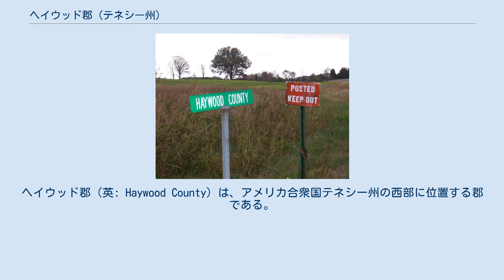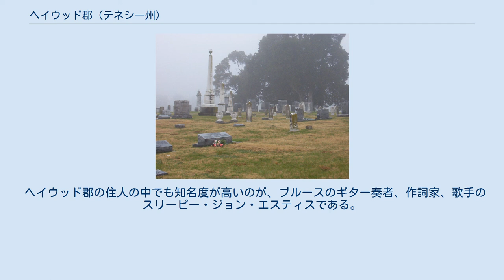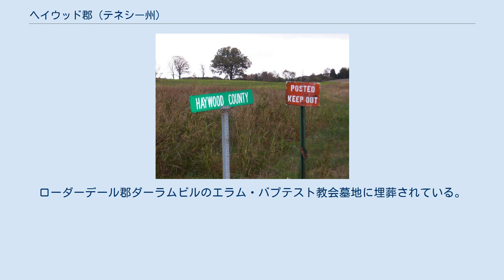ヘイウッド郡 (テネシー州)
ヘイウッド郡（英: Haywood County）は、アメリカ合衆国テネシー州の西部に位置する郡である。
2010年国勢調査での人口は18,787人であり、2000年の19,797人から5.1%減少した。
郡庁所在地はブラウンズビル市（人口10,292人）であり、同郡で人口最大の都市でもある。
 ヘイウッド郡はニューマドリッド地震帯の南東端にあり、地震の危険性が高い。
ヘイウッド郡は黒人が絶対多数となることではテネシー州唯一の郡である。
 ナットブッシュのトリニティ墓地、南北戦争で倒れた50人以上の兵士が眠っている、2007年撮影 ヘイウッド郡の田園部、2004年撮影 ヘイウッド郡の最大産業は農業である。
綿花の作付け面積は103,000エーカー (420 km2) であり、2003年の生産高は189,000樽と州内最大の郡だった。
肥沃な土壌に恵まれていたので、農業に始まり、数世代経た今でも農業に依存している。
生産高としては大豆が2番目、トウモロコシが第3位である。
花や野菜の畑も豊富にあり、夏に新鮮な野菜を楽しむことができる。
また缶詰や冷凍にも加工している。
果樹園もあり住民や観光客に親しまれている。
 農業とその関連事業で、2004年には1,300億米ドル以上を売り上げた。
 2009年、テネシー州知事フィル・ブレドセンとヘイウッド郡長フランクリン・スミスの指導で、郡南部のスタントンに近い3,836エーカー (15.52 km2) の土地が州の支援する工業「メガサイト」に指定され、自動車組み立て工場など大規模な工業と事業の開発を目指している。
2009年9月、テネシー州建設委員会が土地の購入資金4,000万米ドルを承認した。
 ヘイウッド郡の住人の中でも知名度が高いのが、ブルースのギター奏者、作詞家、歌手のスリーピー・ジョン・エスティスである。
1899年あるいは1904年にリプリーで生まれ、その人生の大半をブラウンズビルで過ごした。
1977年6月5日にブラウンズビルで死んだ。
ローダーデール郡ダーラムビルのエラム・バプテスト教会墓地に埋葬されている。